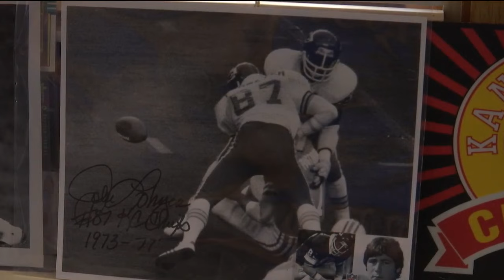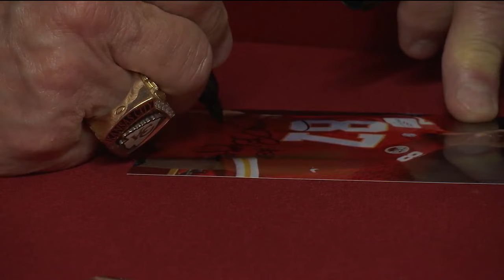2 former Chiefs players stop in Manhattan to visit the 'Chiefseum'